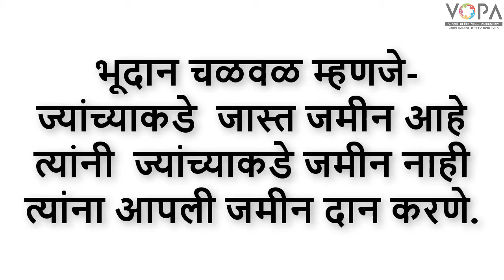5th | Marathi | राष्ट्रसंत तुकडोजी महाराज | Chapter 14 | Intro Video | V-School